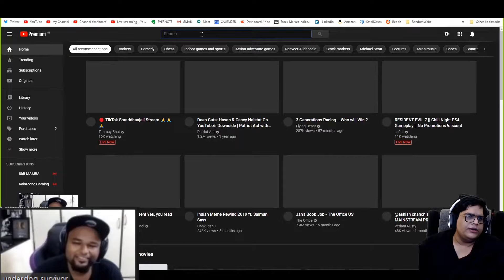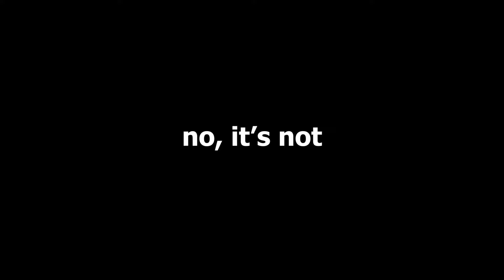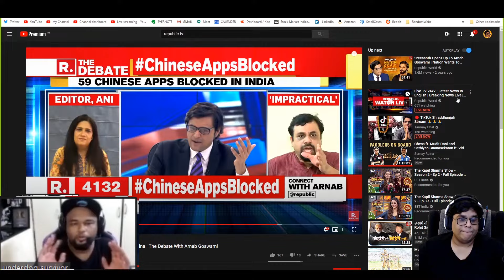TIKTOK BAN - INDIAN MEDIA REVIEW